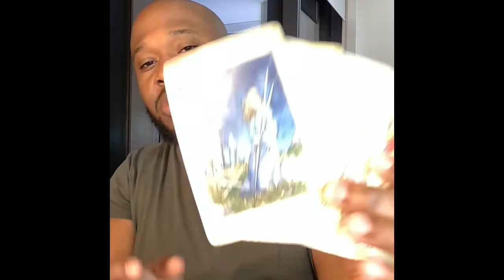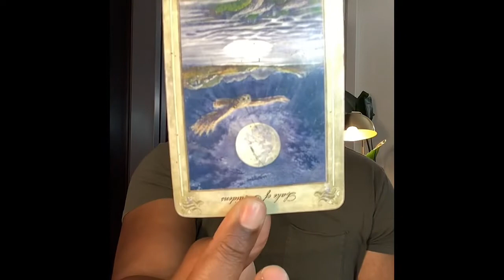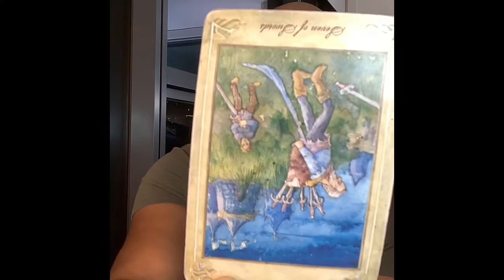Libra ♎️: It's Time To Leave The Past In The Past.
30 min reading (FaceTime, Duo): $50.00

60 min reading (FaceTime, Duo): $80.00

1Hr Spiritual/Personal Coaching: $150.00

2 Hr Spiritual/Personal Coaching: $250.00